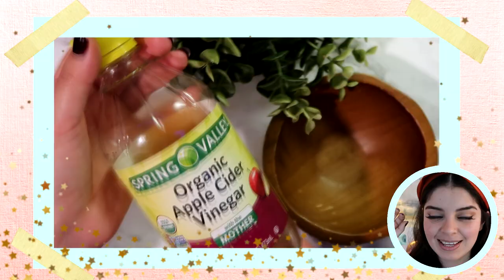❤️COMO ELIMINAR UNA VERRUGA❤️-Belita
como quitar verrugas rapido, en un dia, de la cara, con hilo ?, con ajo, del cuello, areas genitales ?

   ❤️PRODUCTOS DE BELLEZA QUE ME ENCANTAN (Si vives en MEXICO)❤️
             ❤IPL: